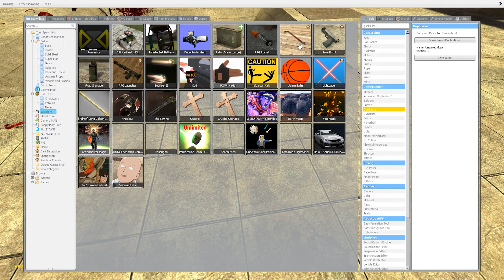TORTURE PvZ SNAPDRAGON in Garry's Mod (Plants vs. Zombies)